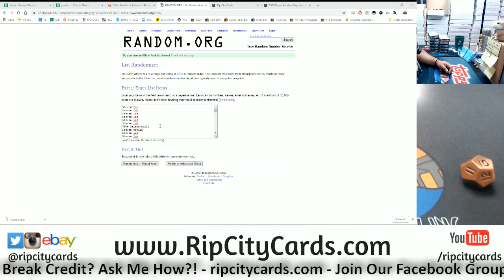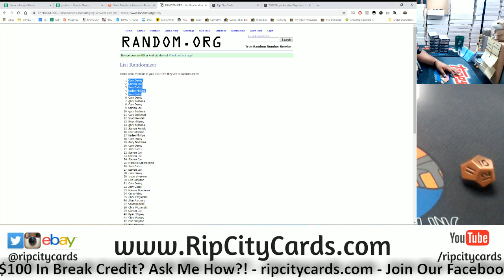10/21 Daily $100 Giveaway